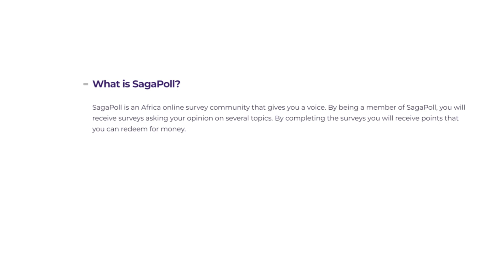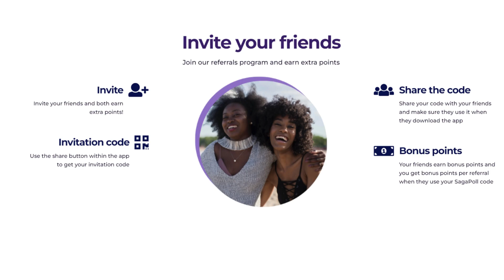GET PAID INTO YOUR BANK ACCOUNT!! Make $20+| Easy and quick surveys to complete| Available in AFRICA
Hey Guys ❤️❤️
Evelyn Chauke has invited you to try SagaPoll. More information is in the video.